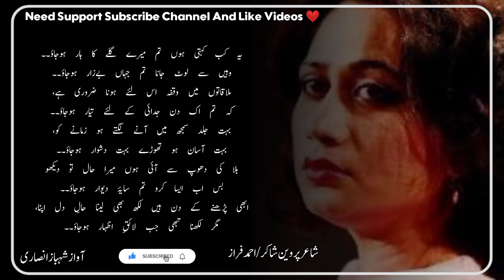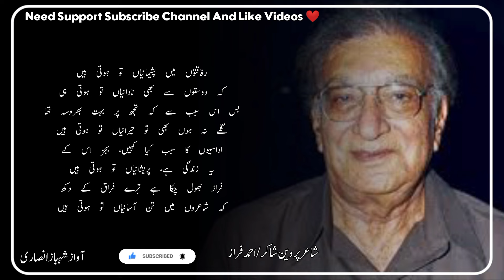Parveen Shakir Poetry | Ahmad Faraz Poetry | Ahmad Faraz Ghazals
Poet .Parveen Shakir | Ahmad Faraz

Your Queries ...
parveen shakir
ahmad faraz ghazals
ahmad faraz
psw & qoutes

sad poetry
sad shayari
sad status shayari
very sad
shayari
shayari sad
sad sayari
sad shayri
urdu poetry
poetry urdu
urdu shayari
shayari status
urdu shayari whatsapp status
urdu ghazal
ghazal
ghazal urdu
urdu ghazal 2023
new ghazal
ghazals in urdu
ghazal video
ghazals
urdu gazal
sad ghazal
latest ghazal
urdu ghazals
ghazal 2023
urdu gojol
sad ghazals
dard bhari ghazal
gazal
pakistani ghazals
pakistani ghazal
shayari
punjabistan shayari
punjabi shayari status
pakistani shayari
pakistani poetry
mirza ghalib
mirza ghalib shayari in hindi
ghalib shayari
tahzeeb hafi
tehzeeb hafi poetry status
tehjeeb hafi
tehzeeb hafi new mushaira
tehzib hafi
hindi poetry
hindi kavita
emotional poetry